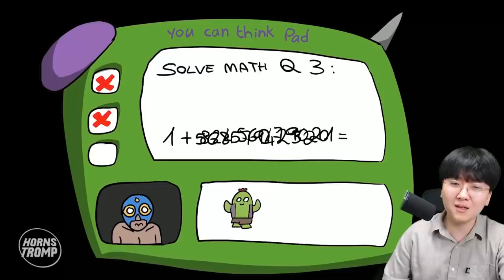발디의 아들까지 등장해버렸다ㅋㅋㅋ 발디 가족 VS 그래니 가족 ㅋㅋㅋ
편집 : 크로노

1. 빠놀이(등수놀이) X
2. 욕설 X
3. 상대방 까내리기. 기분 상하게 하는 말들 X
4. 친목질 X - ex) 댓글로 서로 대화, 개인정보 및 신상 물어보기 등등